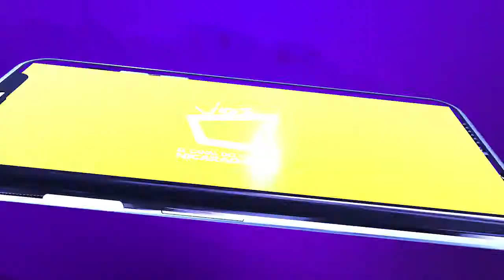Miguel Mora hace oficial su candidatura presidencial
Las estructuras del Partido Restauración Democrática (PDR) realizaron este sábado el lanzamiento oficial de Miguel Mora como su candidato presidencial para las elecciones previstas en noviembre de 2021.